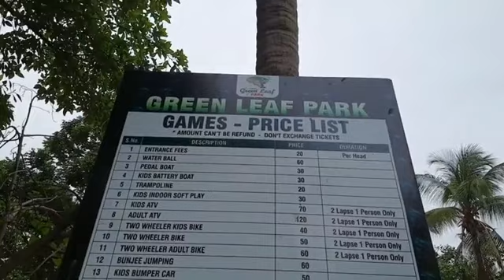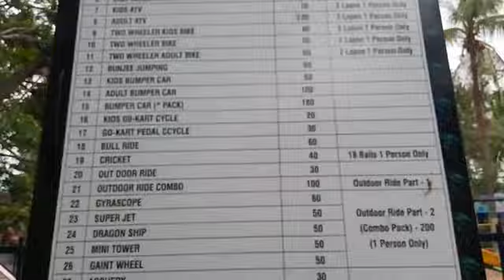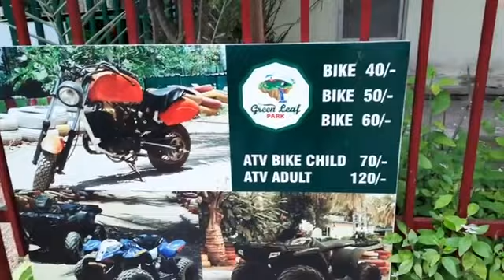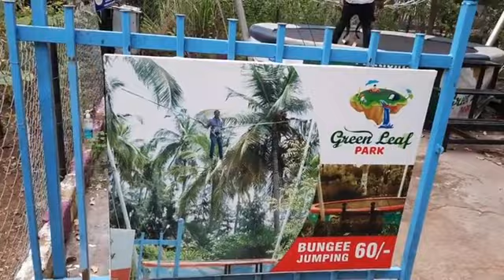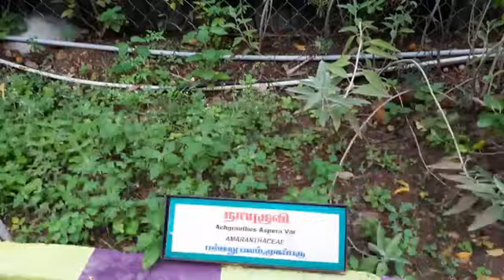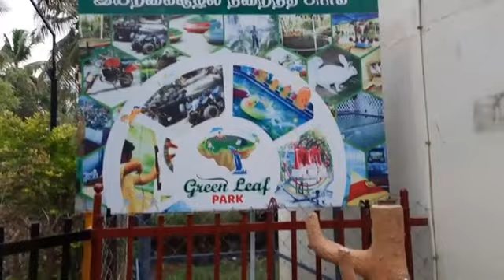Greenleaf Park in erode || Full enjoyment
This video is about the kids park in erode .This park is located in perundurai road metukadai the name of the park is Green Leaf park .Such a nice park we enjoyed a lot with our kid.